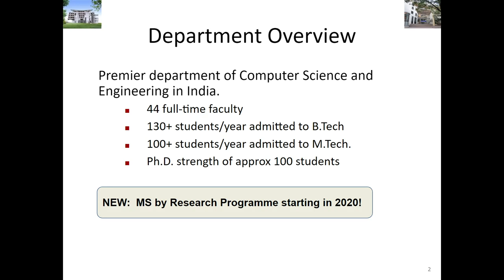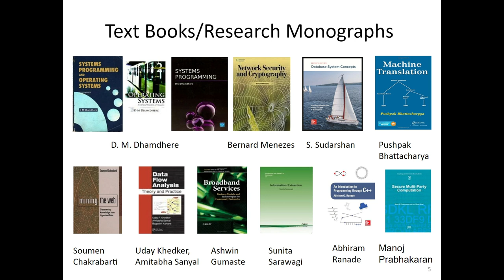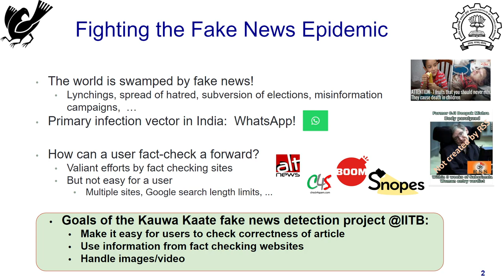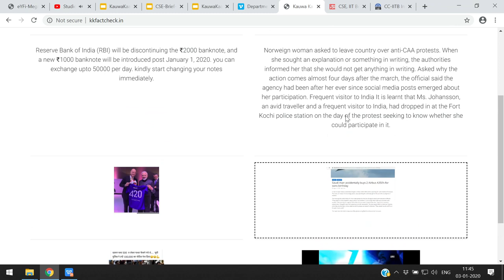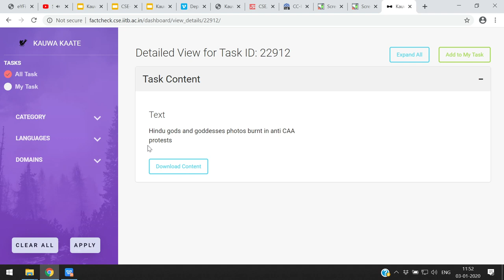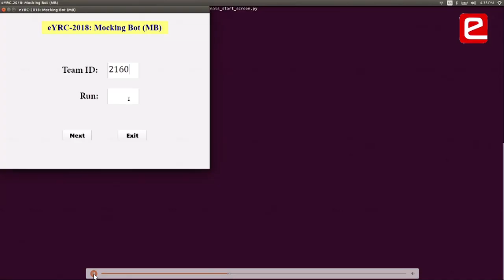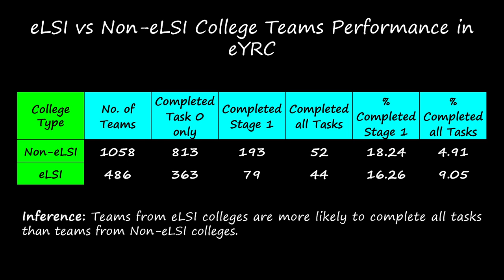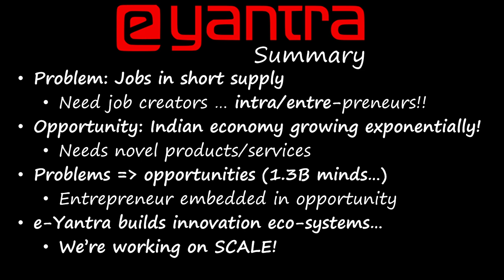Research at Department of Computer Science and Engineering, IIT Bombay - Morning Session Live Feed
Session has been conducted from IIT Bombay during Tech Fest 2019 Event.